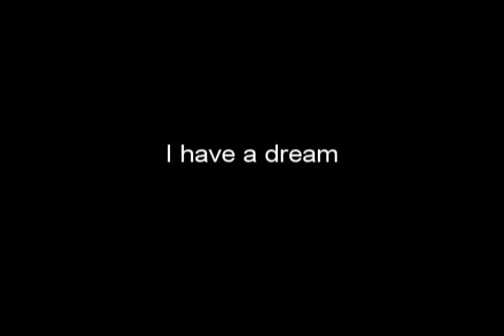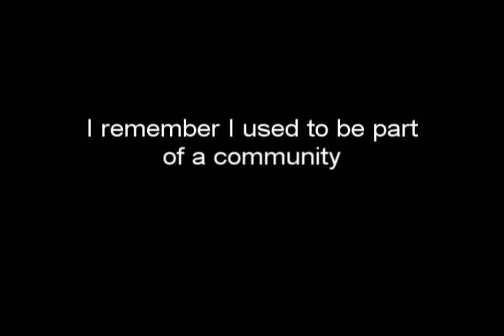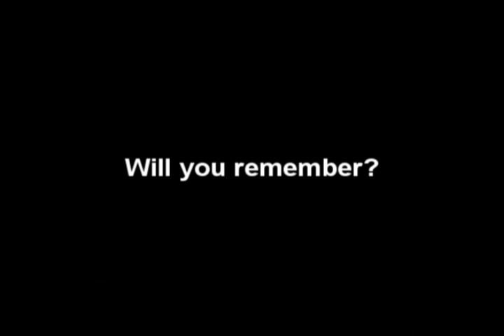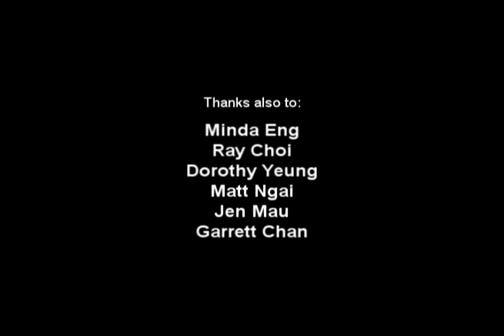Praise Night video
Video shown during the Interchurch Praise night at CBC. Remember those times when you experienced a sense of real community? Let that reminder spur you on to experience that in your lives today.